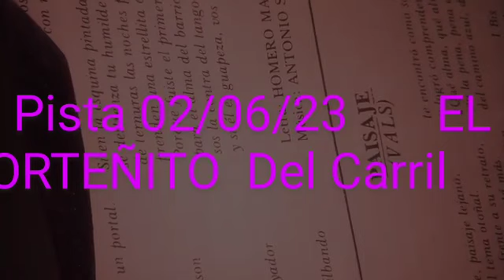Pista 02/06/23 EL PORTEÑITO Del Carril